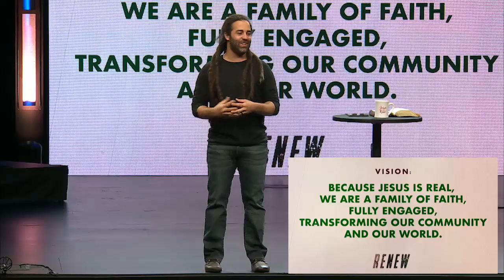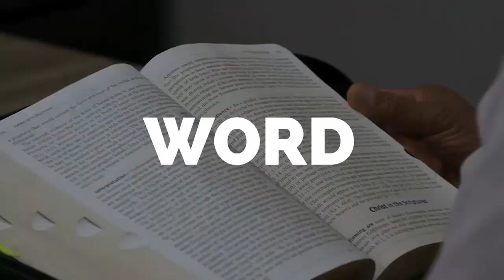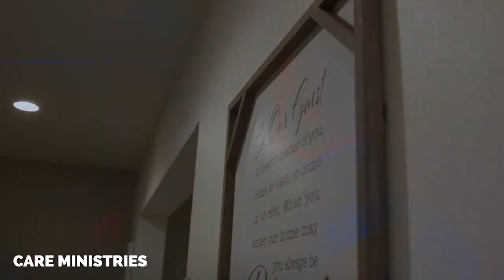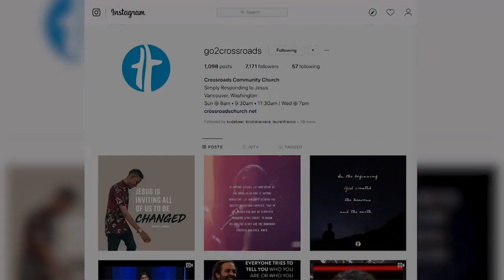Never Forget Who You Are (1 Peter 2:9-10) - Pastor Daniel Fusco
Families, like individuals, have unique identities. And our church family is no different! Crossroads, too, has unique stories, traditions and experiences. This Sunday, join us for an important message about the mission and vision of our church, where we celebrate where we’ve been and gain momentum for all that God has for us going forward in 2020!